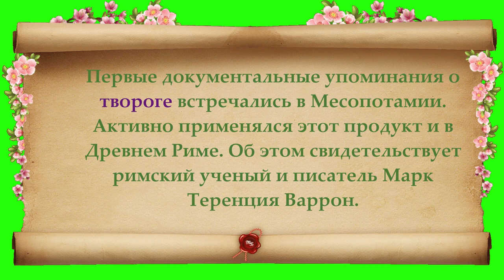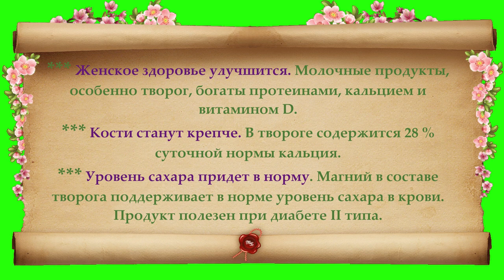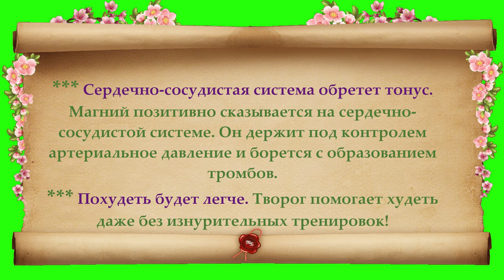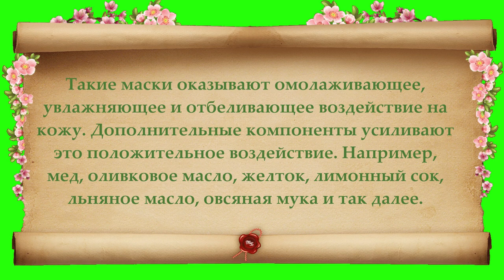Интересные факты о твороге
О пользе творога мы слышим с самого детства, покупаем его в магазине и часто едим на завтрак. Помимо укрепления костей у этого продукта есть масса полезных свойств. Например, что он улучшает обмен веществ и нормализует уровень сахара в крови? Все виды творога одинаково полезны, вне зависимости от формы или жирности. Творог — кисломолочный продукт, приготовленный на основе молока и закваски, который содержит в себе большое количество кальция, белка и кисломолочных бактерий. Приглашаю также посетить блог Веры Зайцевой Спасибо.